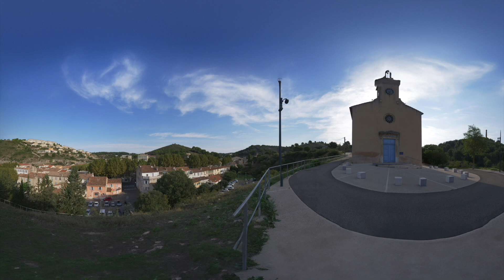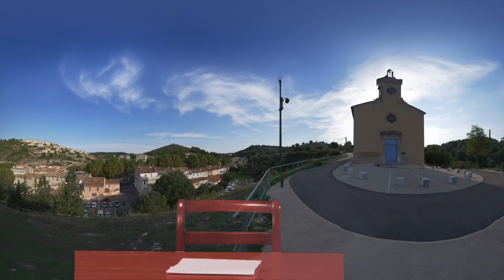1ère WebTV session 2024-2025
Les jeunes reporters annoncent les prochains évènements à Septèmes en direction de la jeunesse. Bravo à nos nouveaux jeunes reporters et reportrices : Adam, Hyzia, Elisa, Lisandro et Benjamin.